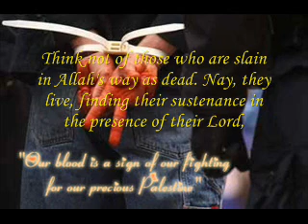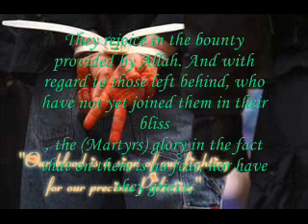Martyrs in Islam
Martyrs in Islam,jihad is my way,